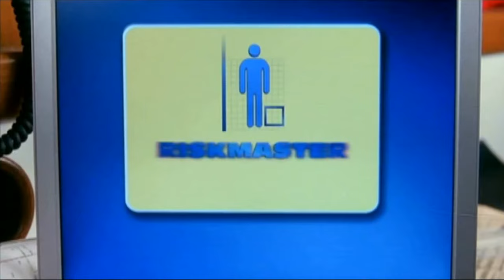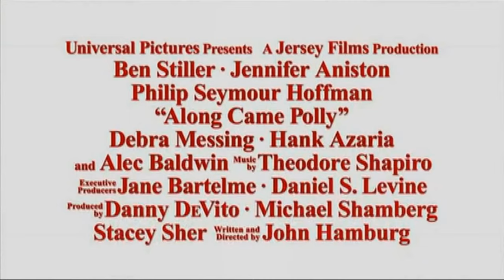… und dann kam Polly - Trailer Deutsch HD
Jede siebte Erdnuss in einer Bar weist Spuren von Urin auf. Salsatanzen birgt ein 50-prozentiges Verletzungsrisiko. Und beim Konsum von Alkohol muss mit Trunkenheit gerechnet werden. Das Leben ist extrem gefährlich! Reuben Feffer ist ein professioneller Risikoanalytiker und geht auch privat auf Nummer sicher. Immer und überall! Doch als er seine frisch angetraute Ehefrau in den Armen des gut gebauten Tauchlehrers erwischt, kommt er ins Stolpern und taumelt auf direktem Wege in die Arme einer alten Schulfreundin - Polly. Mit ihrer unkonventioneller Art krempelt sie schon bald Feffers gut durchgeplantes Leben völlig um und bringt ihn dazu, dem Risiko eine Chance zu geben.

FSK: Freigegeben ohne Altersbeschränkung
Studio: Universal/DVD
Erscheinungstermin: 8. Juli 2004
Produktionsjahr: 2004
Spieldauer: 87 Minuten